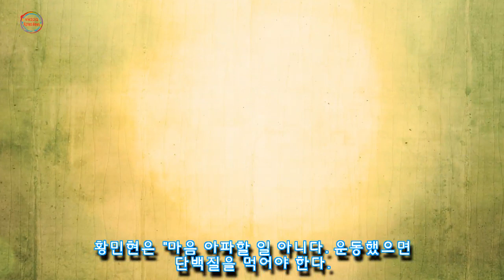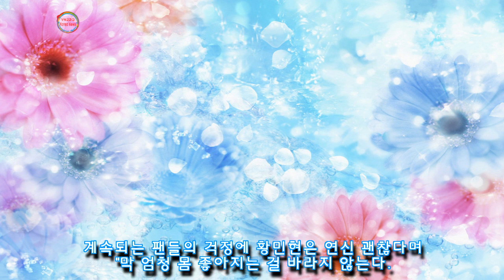먹방'한다더니 고구마 1개 닭가슴살 조각'만 먹어 팬들 죄책감(?) 들게 한 황민현 (영상)